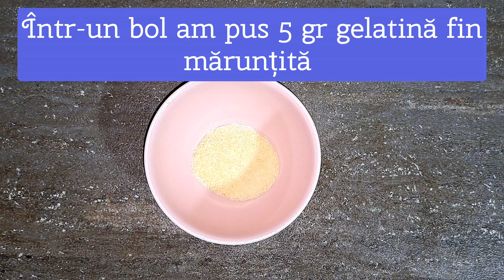Prajitura cu crema de vanilie, biscuiti si glazura de ciocolata! Reteta simpla si gustoasa! 🥰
Prajitura cu crema de vanilie, biscuiti si glazura de ciocolata! Reteta simpla si gustoasa! 🥰 prajitura cake vanilla ciocolată chocolate recipe desert desertrecipe easyrecipe biscuit #

Ingrediente pentru crema de vanilie:
✅️ 500 ml lapte 3,8% grăsime
✅️ 1 fiolă esență de vanilie
✅️ 80 gr zahăr
✅️ 2 gălbenușuri
✅️ puțină sare
✅️ 50 gr amidon de porumb

Pentru glazura de ciocolată:
✅️ 5 gr gelatină fin mărunțit + 30 ml apă pentru a hidrata gelatina
✅️ 80 gr ciocolată neagră cu 51% cacao
✅️ 15 gr cacao
✅️ 40 ml smântână pentru frișca 30% grăsime

Pentru blat:
✅️ aproximativ 250 gr biscuiți